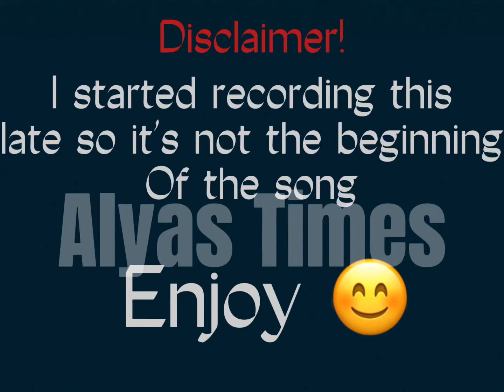✨⭐️Idk wut to name this video :) ⭐️✨ Alyas Times